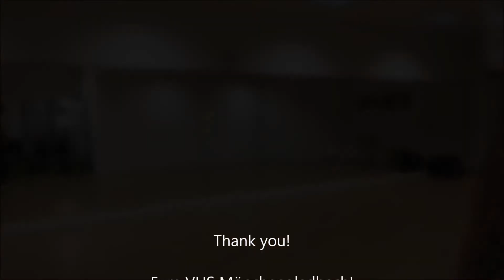VHS Salsa Ladystyling Lektion 4 mit Esther Martigues